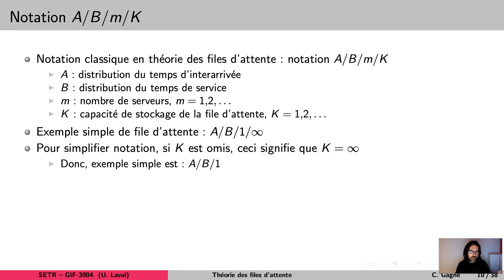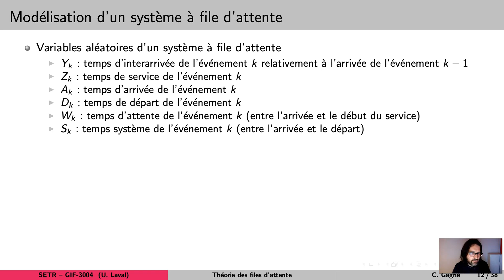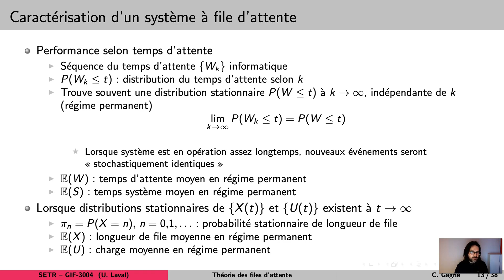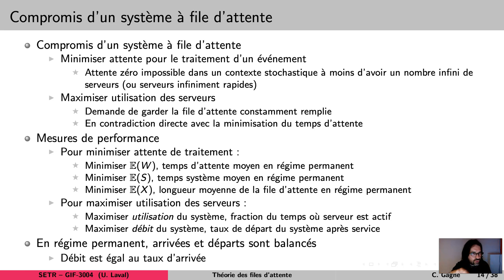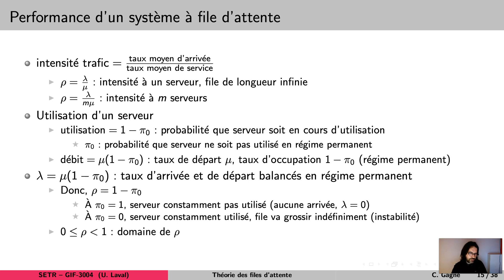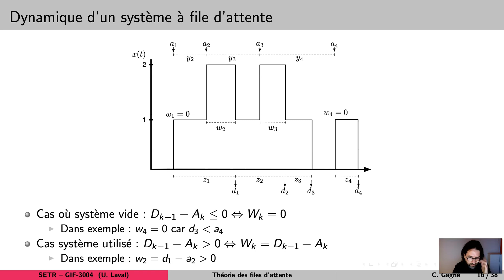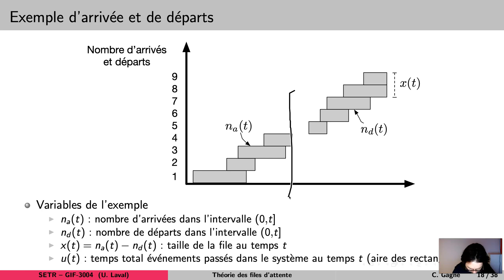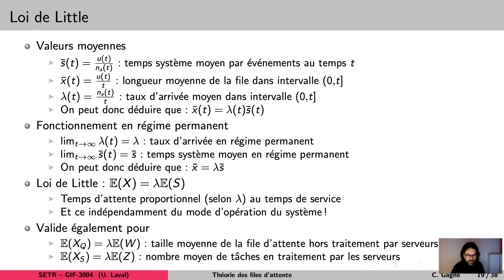11.2 Modélisation et analyse des systèmes A/B/m/K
Présentation du cours GIF-3004, Systèmes embarqués temps réel.
Semaine 11 - Théorie des files d'attente.
Professeur : Christian Gagné, département de génie électrique et de génie informatique, Université Laval.